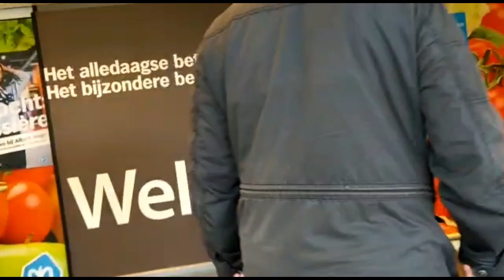Impact of Corona Virus in Noord Brabant(Raamsdonksveer)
We randomly checked one of the supermarkets after the declaration of the Prime Minister to close schools, daycare centers, fitness clubs and restaurants effective tomorrow.